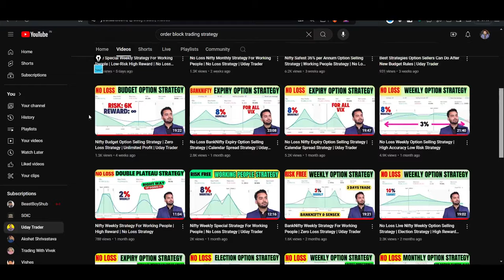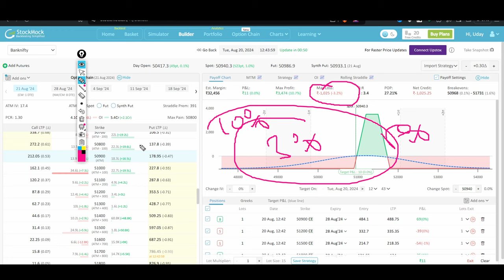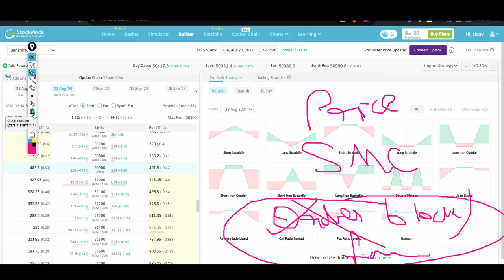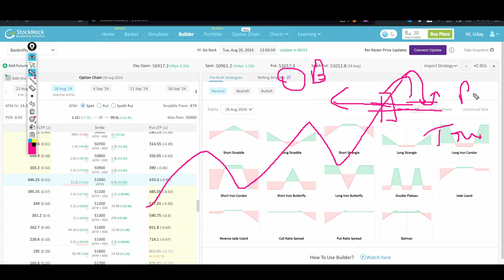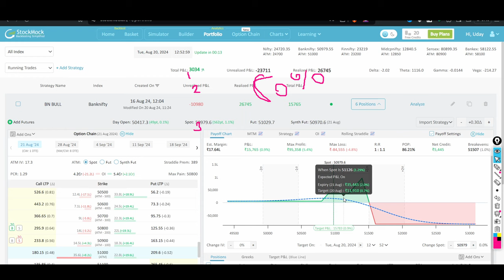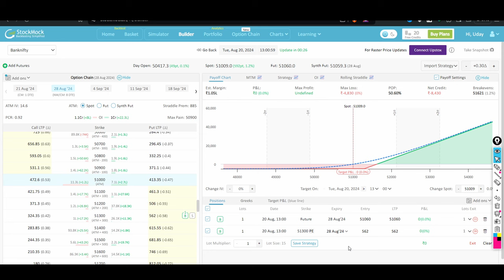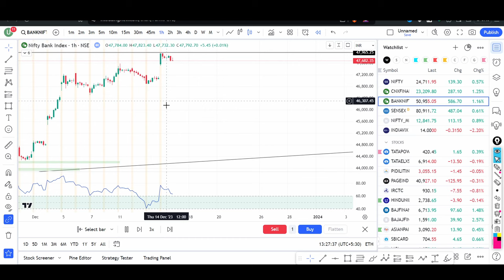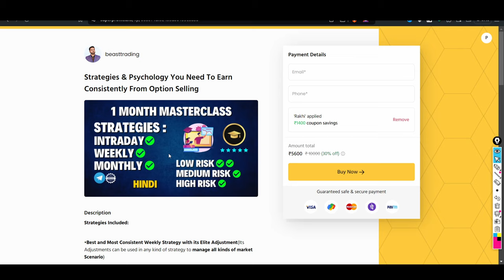52 mins MasterClass on Directional Positional Option Selling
🎯My trading setup gadgets:

🟢My Chair(Monster)
🟢My Monitor
🟢My Laptop
🟢My Laptop(lower specs)
🟢My Ring Light
🟢My 2nd Monitor
🟢My Mouse
🟢My Desk Mat

Recommended books for trading:
📚 How to Make Money in Intraday Trading
📚 The Psychology of Money
📚 Complete Guide to Trading Psychology
📚 The Ultimate Guide to Swing Trading
📚 Complete Guide to Price Action Trading
📚Trading Price Action Reversals
Additional Books :

The Video is intended to provide educational information only and does not attempt to give advice related to your specific circumstances. You should discuss your specific requirements and situation with a qualified financial adviser.
I never share any buy or sell recommendations, but if you find any such things in my strategy discussions, the idea is to provide educational information based on actual trade or actual information available in public domain.

best weekly option selling strategy
weekly option selling strategy
weekly tention free strategy
no loss strategy safe option strategy
zero loss trading strategy
zero loss option selling strategy